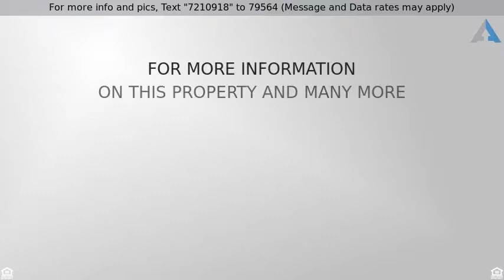Priced at $189,900 - 3649 South Archer Avenue, CHICAGO, IL 60609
2 Flat - CHICAGO, IL

BRICK 2 UNIT APT BLDG. SPACIOUS APARTMENTS WITH FORMAL DINING ROOMS ORIGINAL WOODWORK THRU-OUT.  Enclosed rear porches.  OVERSIZED 25X140 LOT..BEAUTIFUL  LANDSCAPING..1/2 BLOCK TO MCKINLEY PARK..ORANGE LINE COMMUTER TRAIN AND ACROSS FROM JEWEL-OSCO.  FULL BASEMENT..2 CAR GARAGE..IDEAL LOCATION!!!